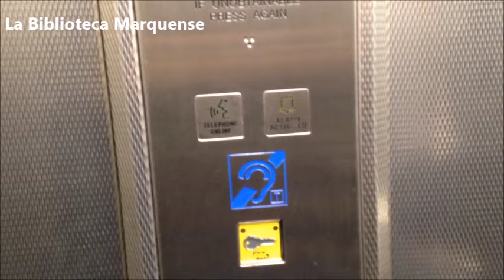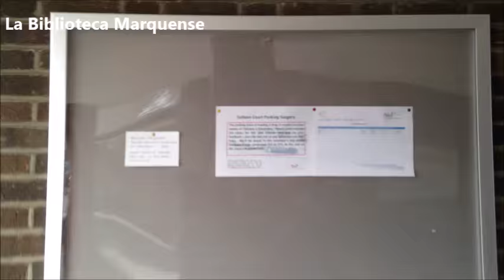Walking in Sullivan Court (Fulham, London)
My friend Yogur and I walked through Sullivan Court, housing complex in Peterborough Road, Fulham (London). The sense of community these building release is worth seeing.